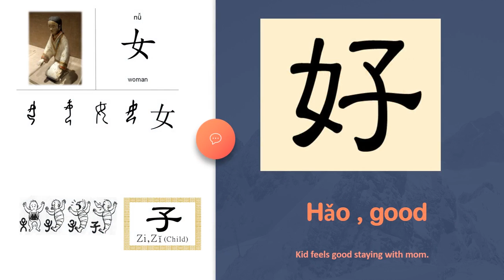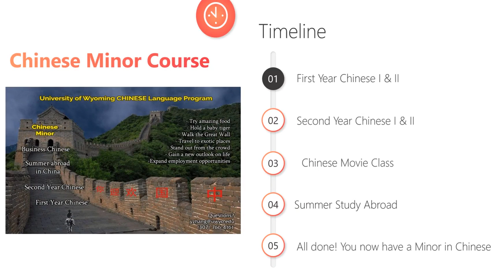Chinese Minor in China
Spend 7 weeks in Tianjin this summer improving language skills and learning about Chinese traditional and contemporary culture. This program allows students to immerse themselves in the target language both through traditional classroom instruction (28 hours per week) and outside through various activities.

Four classes will be offered during this program:

Contemporary and Traditional Chinese Culture (CHIN2041)
Advanced Conversational Chinese I & II
Business Chinese (CHIN3055)
Culture classes will include calligraphy, Tai Chi, traditional embroidery, Chinese game, tea ceremony, Chinese painting, Chinese knots, and Chinese paper cutting.  In addition to the classwork and cultural classes, class work takes advantage of China’s historic surroundings and includes a number of directed field excursion trips to Beijing, Shanghai, Tianjin, Nanjing, Wuxi, Suzhou, Hangzhou, Wuzhen (water town) to help students broaden their perspectives and experience China’s cultural differences.

During the eight weeks, students will also participate in community service projects, and finish off with a 1-week internship where students will work in a Chinese business earning valuable cross-cultural work experience. The program is especially designed for students who have completed two years of Chinese at the college level or have a proficiency equivalent to two years of college-level Chinese, as evaluated by the instructor.  UW’s Chinese academic summer abroad program is an unforgettable, life changing experience where each student will gain a new outlook on life. Better Program, Better Future!

Cost: $1700. Includes ground transportation in China, accommodations, some meals, coure-related excursions and activities.  Does not include airfare, visa fee, UW tuition/fees for 3 credits, $325 study abroad fee.
Dates: May 18 - July 11, 2022